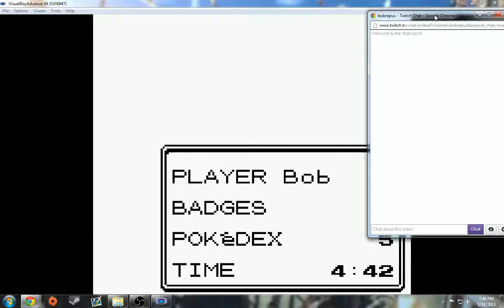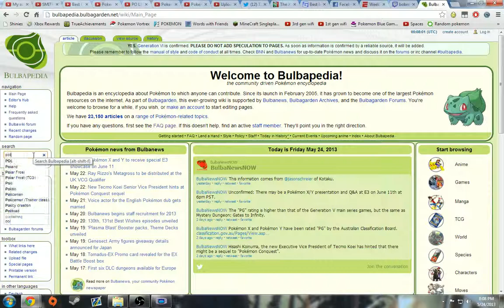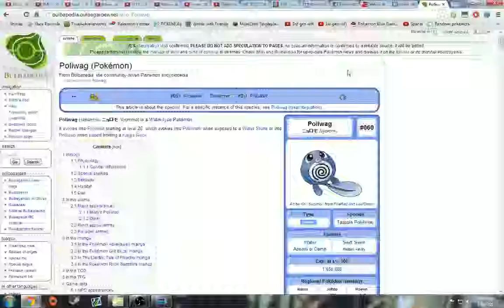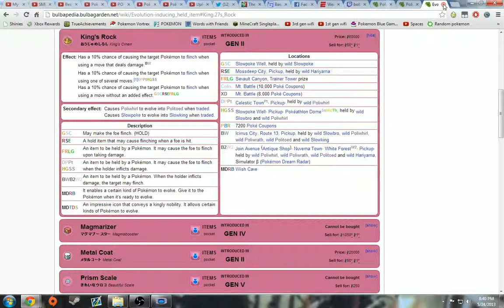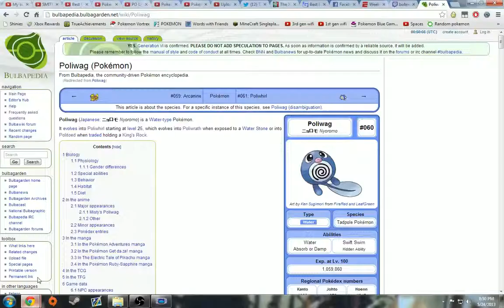Pokemon Crystal pt. 2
Whitney OP!